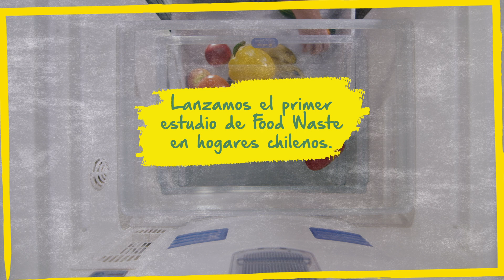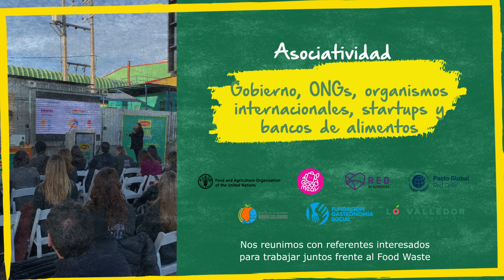Caso Food Waste: Cocina la Diferencia